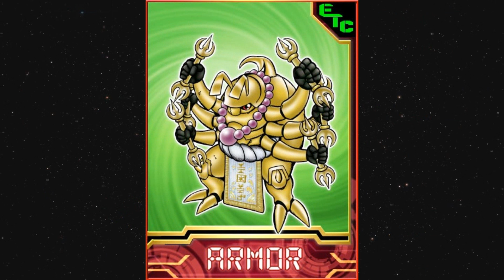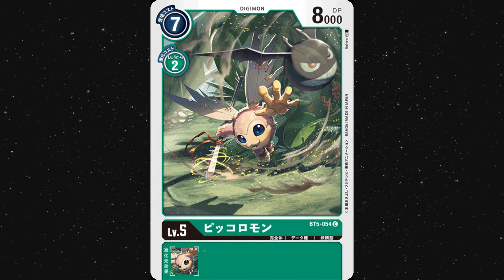Conexões Extras - Anjos Digimon